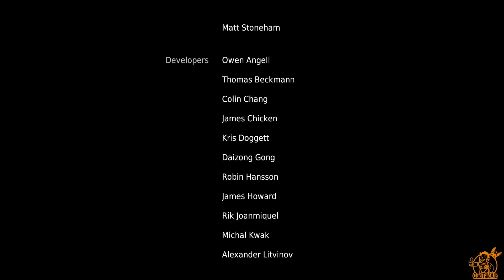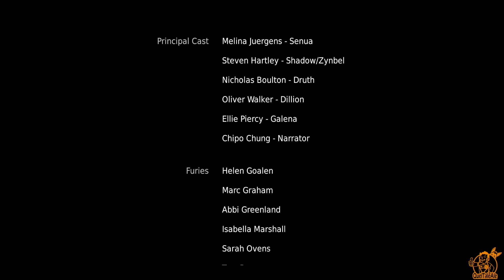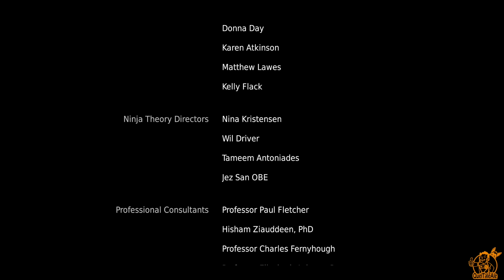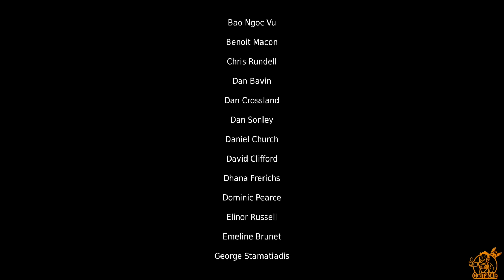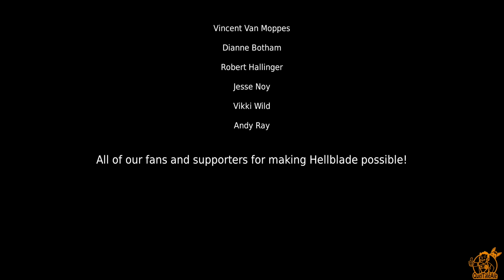FINALE | Hellblade: Senua's Sacrifice Gameplay ITA - Walkthrough #09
Battaglia interiore
Acquista Hellblade Senua's Sacrifice